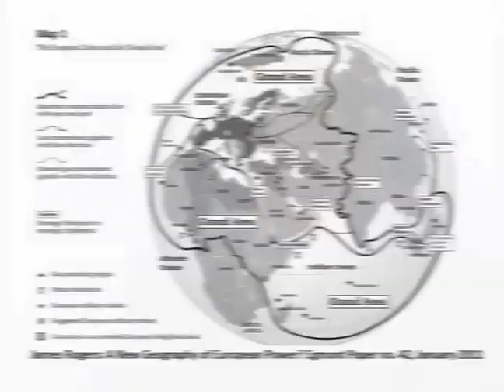Bilanz des Kalten Krieges - Karl-Eduard von Schnitzler (1992)